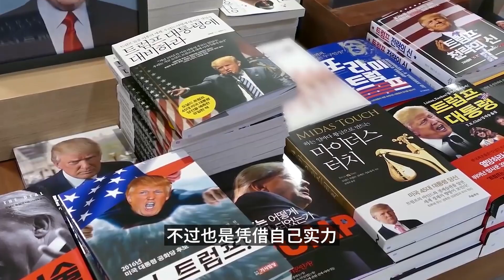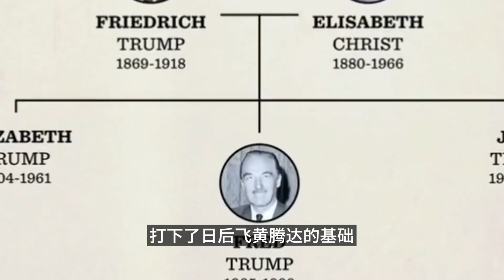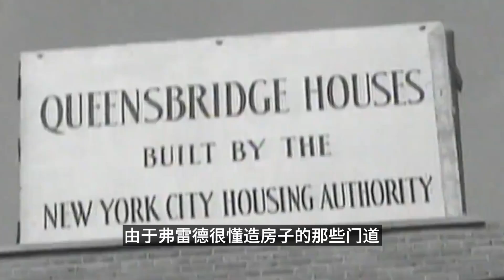富豪里面最有权，总统里面最有钱，没人比我更懂美国总统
更多有趣视频请点击下方链接